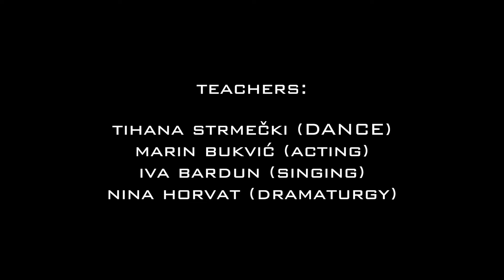Musical Madness Week - Welcome to Moulin Rouge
Musical Theatre Educational Workshop
Organisers: The Acting Studio Croatia & JazzElle Dance Studio
When: July 2-5, 2020

Dance and direction: Tihana Strmečki
Acting and videography: Marin Bukvić
Singing and audio: Iva Bardun
Dramaturgy: Nina Horvat